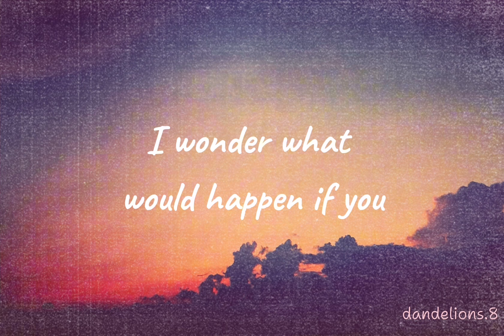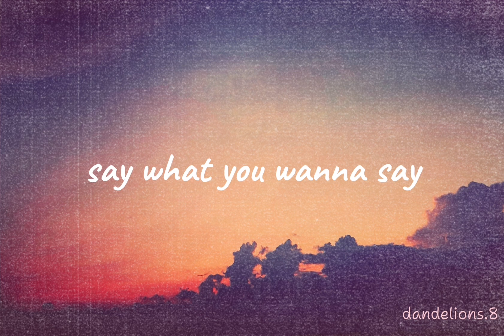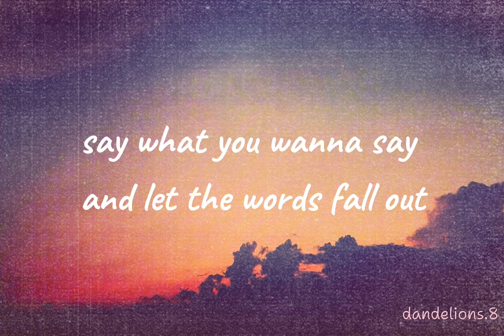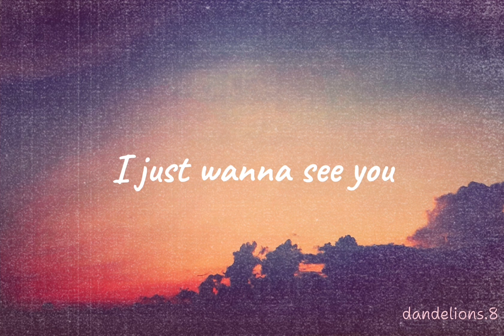BRAVE - SARA BAREILLES (Lyrics)